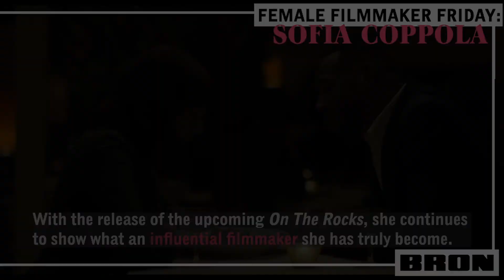Female Filmmaker Friday: Sofia Coppola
Today for FemaleFilmakerFriday we take a look at the career of Sofia Coppola, a distinguished visionary who became the first American woman to be nominated for the Academy Award for Best Director.